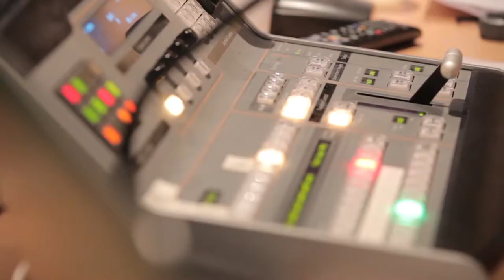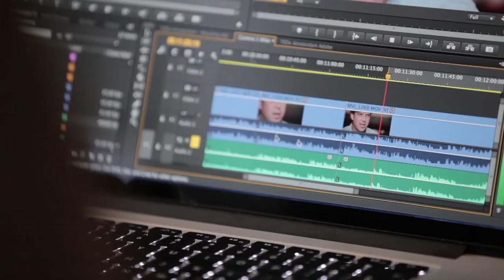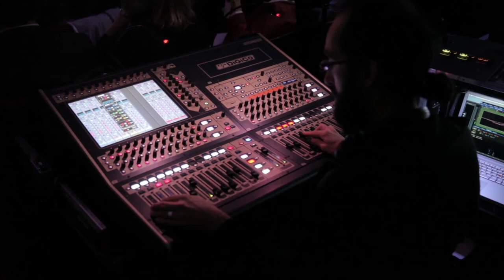How to produce 11 hours of livestream for TEDxAmsterdam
Watch Multicam director Henk van Engen and video editor Remco Wiekard explaining the video livestream workflow of TEDxAmsterdam 2013